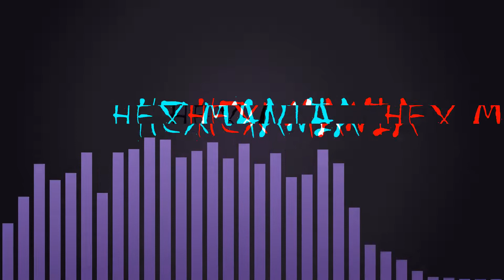Audrey is Damien's WHAT?! || Pokemon Insurgence 37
oh dear mommy ocean got eaten. and also anastasia's easily defeated